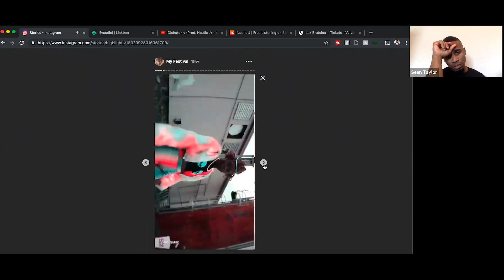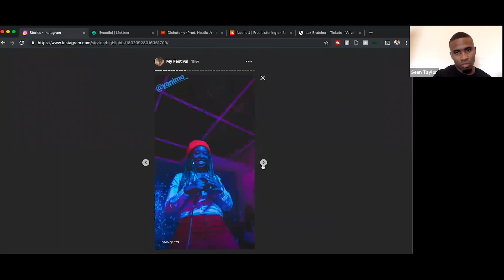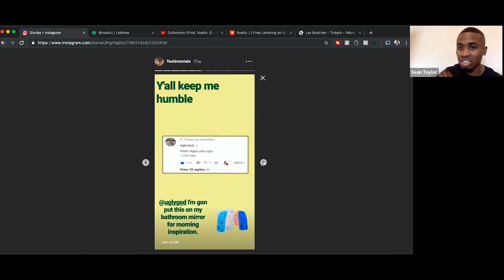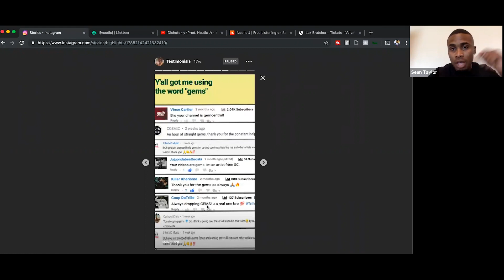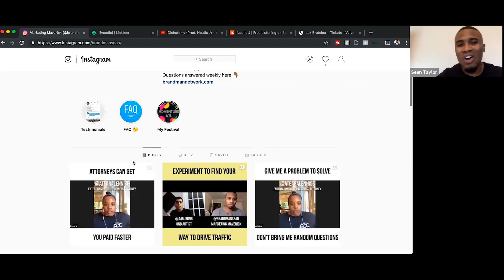These IG Story Highlights Will Transform Your Brand